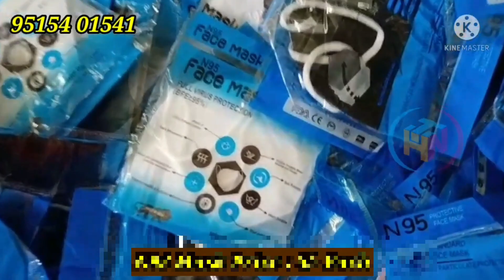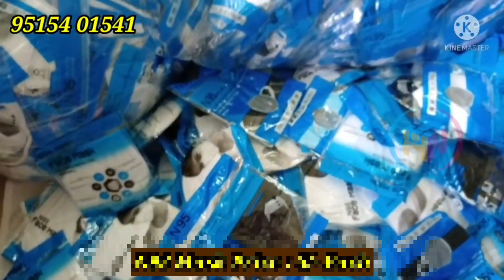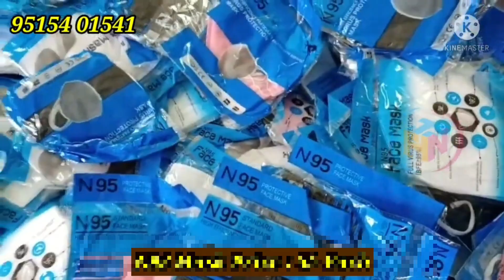100% అసలైన Clearance Sale | N 95 Masks, Children Masks & Cloth Masks | Rapido Delivery in Hyderabad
Buy Masks Directly from Manufacturer | Any Mask Rs.6/- Only| All Over India Delivery| Rapido in Hyd

Shop Name:
Living Green
Miyapur

As per the covid norms no visiting to the manufacturer unit. Video call support and online delivery.

by-election Huzurabad
boatmaskreview
boatmaskfree
boatmaskunboxing
boatmaskpattern
boatshapedmaskpattern
boatshapemask
clothmasks
reversiblemasks
reuseablemasks
cheapestN95masks